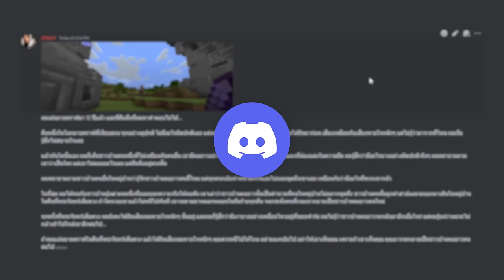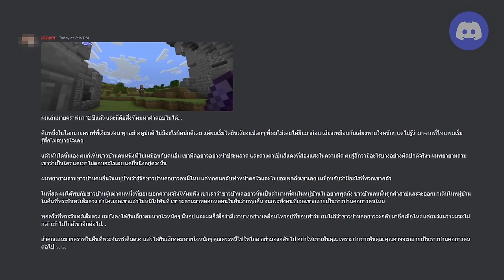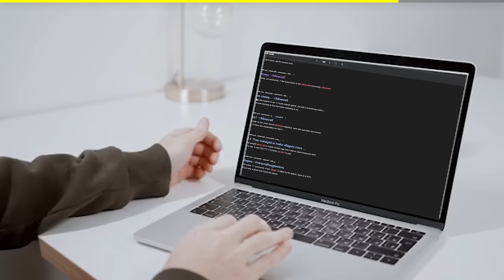🔥โคตรแปลก!! ภูเขาที่ห้ามเผลอเข้า, ไม่งั้นตาย!! (จริง 99.98%?) (Minecraft)